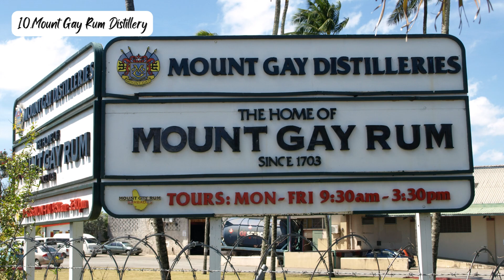Barbados : WHERE THE SUN , SEA AND SAND MEET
Barbados is a small island country located in the Caribbean Sea. It is known for its beautiful beaches, crystal-clear waters, and vibrant culture. The country has a population of around 300,000 people, and the official language is English.
Tourism is a major industry in Barbados, with visitors coming from all over the world to enjoy the island's natural beauty, delicious cuisine, and friendly people. The island is also known for its music, with a strong tradition of calypso and music.
Barbados has a tropical climate, with warm temperatures year-round. The island is vulnerable to hurricanes during hurricane season, typically from June to November.
The economy of Barbados is diverse, with a focus on tourism, financial services, and manufacturing. The country has a high standard of living and is known for its excellent healthcare and education systems.
0:00 Barbados
1:16 Here are the top 10 places to visit in Barbados
1:20 Harrison's Cave
1:30 Crane Beach
1:37 Bridgetown
1:48 Animal Flower Cave
1:57 Andromeda Botanic Gardens
2:05 Oistins Fish Fry
2:15 Barbados Wildlife Reserve
2:24 St. Nicholas Abbey
2:33 Bathsheba Beach
2:40 Mount Gay Rum Distillery